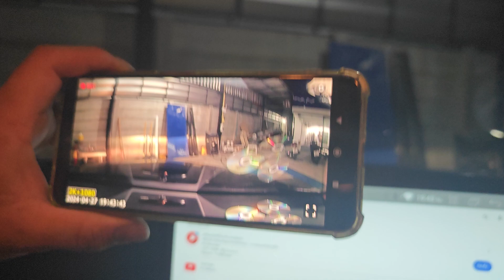กล้อง บันทึก wifi dvr 2k + full hd หน้าหลัง app golook ชัดมาก 2500 บาท พร้อมติดตั้ง ซ่อนสาย